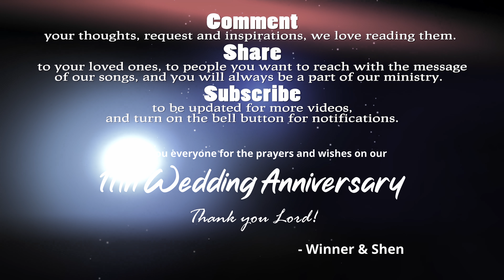Household of Faith - Winner and Shen | THE ASIDORS 2022 COVERS | Christian Wedding Song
Audio Interface: AVID HD OMNI
Softwares: Pro Tools HD, DaVinci Resolve 17
Camera: Sony a7s3 | PANASONIC LUMIX G85